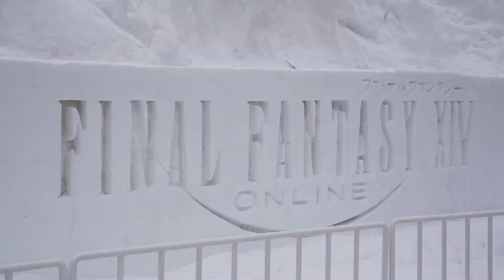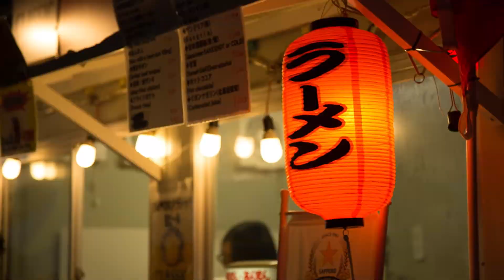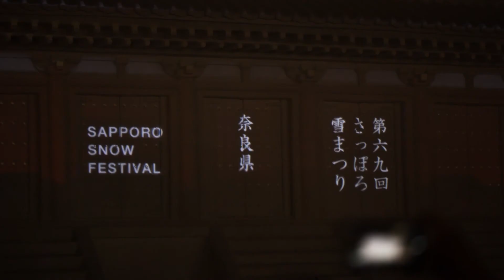SAPPORO Yuki Matsuri ❄☃ (札幌雪祭り)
Oui, c'est bien de la neige !
De la simple sculpture à des créations gigantesques, du spectacle, des concerts, de la nourriture, du saut à ski, des projections artistiques magnifiques...
Voilà tout est dit : bienvenue au Yuki Matsuri ! ❄☃

à Sapporo, préfecture d'Hokkaido.